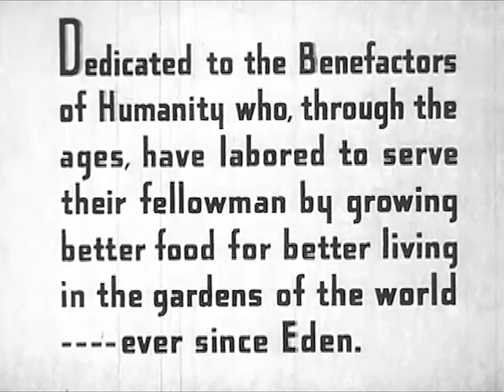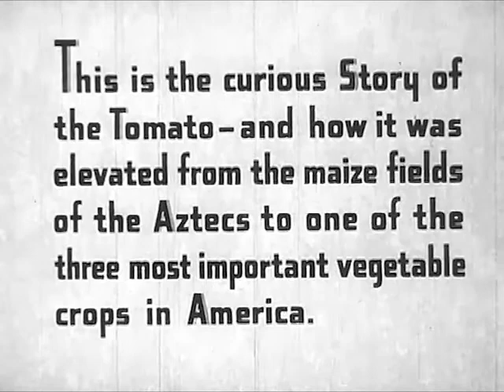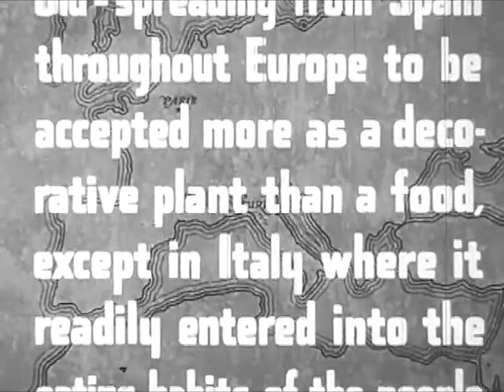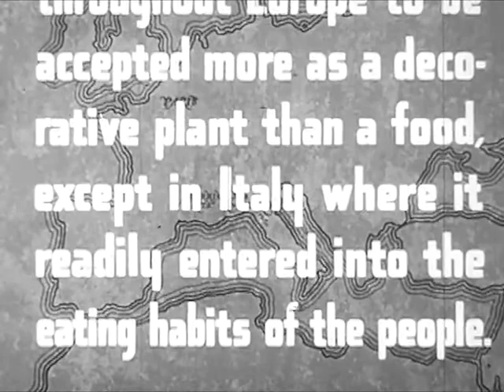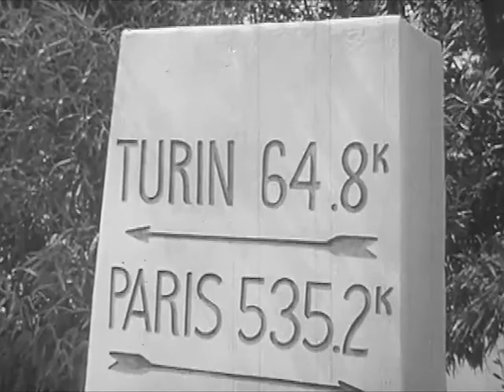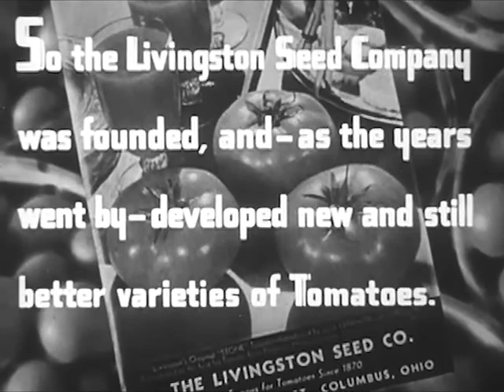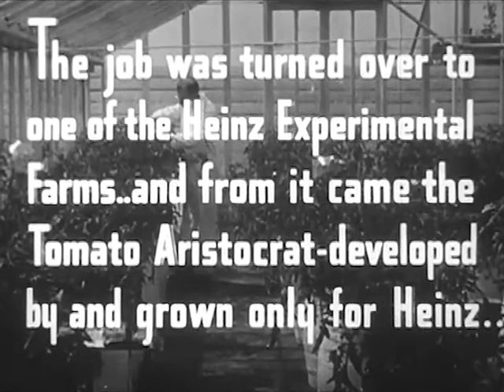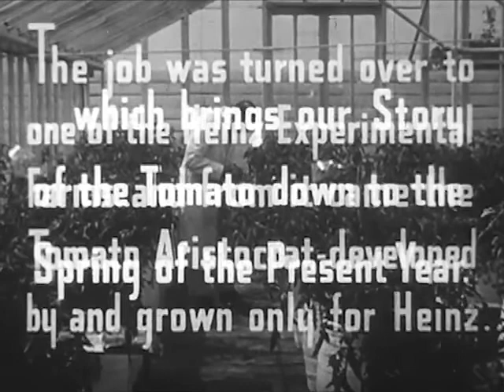History of the Tomato: The Tomato: Ever Since Eden - 1942 - CharlieDeanArchives / Archival Footage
A history of the tomato, and its modern use by the  H J Heinz Company. .